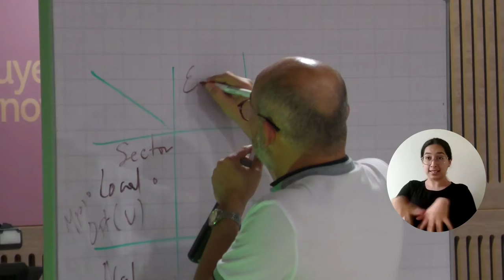Por primera vez, UNIMAGDALENA ocupa tres puestos en junta directiva nacional de SINTRAUNAL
Rafael García Mercado, Harold Romero Cahuana y Ximena Socarrás Plaza, funcionarios de la Universidad del Magdalena y miembros del Sindicato Mixto de Empleados y Trabajadores de las Universidades Públicas Nacionales – SINTRAUNAL Subdirectiva Santa Marta, fueron elegidos en la junta directiva de la organización a nivel nacional, durante la novena asamblea que tuvo lugar en la Alma Mater.

Este evento, constituido como el segundo realizado en los últimos años en UNIMAGDALENA, congregó a más de 135 delegados de los diferentes colectivos sindicales que vieron propicio el campus para encontrarse y sesionar sobre los derechos laborales.